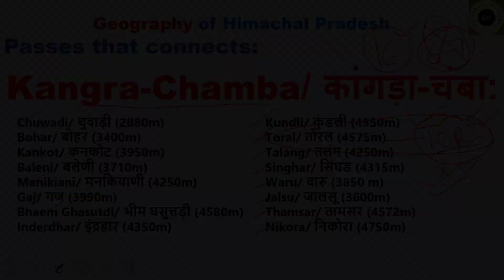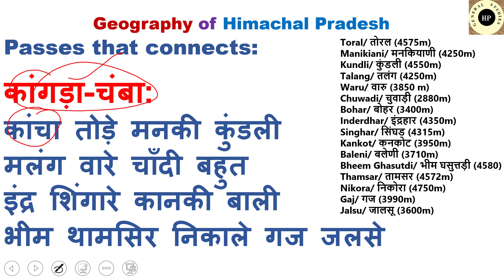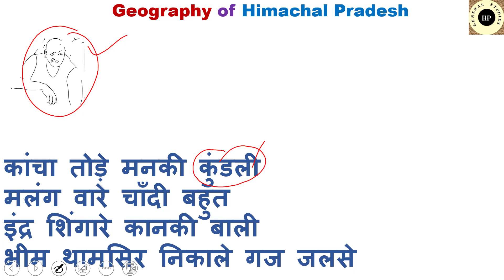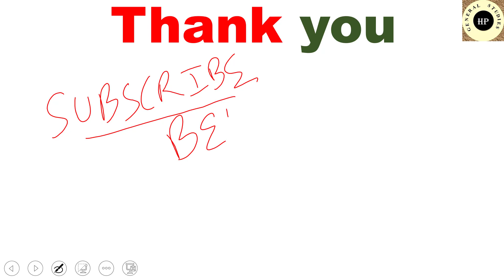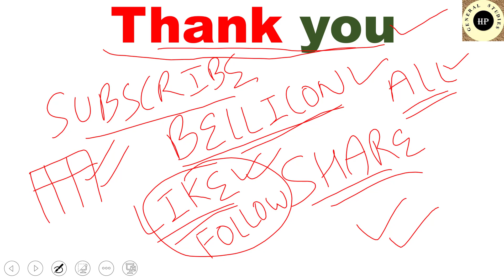Mountain Passes of Himachal Pradesh|Passes of Dhauladhar|Kangra-Chamba Pass|Himachal Geography|HPPSC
Passes of Dhauladhar 00:07

Mountain Passes of Dhauladhar 00:09

Google Earth Pro Software

Toral pass 3:42 / तोरल (4575m) Tori Pass
Manikiani pass 3:06 / मनकियाणी (4250m)
Kundli pass 3:35 / कुंडली (4550m)
Talang pass 3:51 / तलंग (4250m)
Waru pass 4:06 / वारु (3850 m)
Chuwadi pass 2:31 / चुवाड़ी (2880m)
Bohar pass 2:47 / बोहर (3400m)
Inderdhar pass 3:28 / इंद्रहार (4350m)
Singhar pass 3:56 / सिंघड (4315m)
Kankot pass 2:52 / कनकोट (3950m)
Baleni pass 2:59 / बलेणी (3710m)
Bheem Ghasutdi pass 3:19 / भीम घसुत्तड़ी (4580)
Thamsar pass 4:17 / तामसर (4572m)
Nikora pass 4:26 / निकोरा (4750m)
Gaj pass 3:13 / गज (3990m)
Jalsu pass 4:11 / जालसू (3600m)
Mountain Passes of Himachal 00:15
Passes of Himachal Pradesh 00:14
Himachal ke Darre 00:13
Pahadi Darre 00:16
Mountain Passes 00:11
Dhauladhar Himalayan Passes 00:12
Passes of Himalaya 00:17
Pass in Himachal 00:18
Himachal Geography full Course 00:19
Himachal Geography class 00:01
Himachal geography Lecture 00:03
HImachal Mnemonics 5:50
Shortcut to memorise passes of Himachal 6:09
Trick to memorise passes 6:12
Shortcut to memorise mountain passes 6:13
Trick to memorise Himalayan Passes 6:14
Himachal Mountain passes 00:31
Himachal Ke passes ko kaise yaad karein 6:17
Himachal ke dare 00:20
Himachal Pradesh Geography 00:34
What is a Pass 00:26
What is Jot 00:36
Jot 00:37
Meaning of La 00:45
Dhauladhar on Himachal Map 00:58
Dhauladhar in Kangra Chamba 1:12
Passes that connect Kangra with Chamba 1:20
Nurpur Chamba Chuwadi Chuari Choari Chvadi Chvari Pass 4:37
Dharamshala on map 4:45
Shahpur on Map 4:46
Holi on map Chamba 4:47
Bharmaur on Chamba map 4:52
Manimahesh on Chamba Map 4:53
Baijnath on map 4:54
3D View of Dhauladhar 5:08
Question on Himachal map geography 8:06
हिमाचल के दर्रे 00:54
पहाड़ी दर्रे 4:32
दर्रे कैसे याद करें 6:01
हिमाचल प्रदेश 2:21
धौलाधार पर्वत श्रृंखला 2:03
धौलाधार के दर्रे 3:17
काँगड़ा चम्बा को जोड़ने वाले दर्रे 5:19